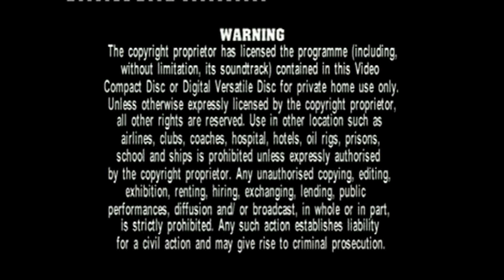Opening to my 2010 Singaporean VCD of Eat Pray Love Disc 1 9/20/23